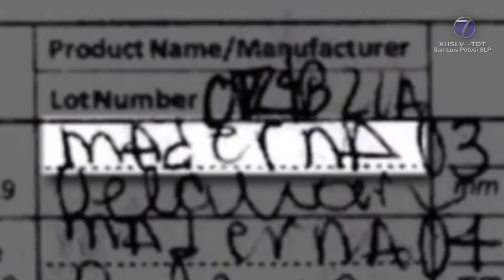Por no saber escribir, descubren a falsificadora de tarjeta de vacunación en Hawai.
EUA.- Una mujer originaria de Illinois presentó una tarjeta de vacunación contra COVID-19 falsa para poder viajar a Hawai, y fue descubierta por un error ortográfico en la palabra Moderna, la cual estaba escrita como "Maderna", según documentos de la corte.

En un intento por evitar el requerimiento de 10 días de cuarentena para los visitantes a Hawai, la mujer de 24 años envió su certificado de vacunación al programa de traslado seguro del estado y llegó el 23 de agosto a Honolulu a bordo de un vuelo de Southwest Airlines, según los documentos.

"Inspectores del aeropuerto encontraron errores sospechosos... por ejemplo, que Moderna estaba mal escrito y que su lugar de residencia era Illinois pero se vacunó en Delaware", dijo Wilson Lau, agente especial de la división de la Fiscalía estatal, en un email dirigido a un funcionario de Delaware que confirmó que no había un registro de vacunación para una mujer con ese nombre y fecha de nacimiento.

El correo electrónico es parte de los documentos presentados ante la Corte. Fue acusada de dos delitos menores por violar las normativas de emergencia de Hawai para controlar la propagación de COVID-19. La mujer había estado detenida y se le había fijado una fianza de dos mil dólares hasta que un juez ordenó su liberación durante una audiencia el miércoles. Programó una nueva audiencia en tres semanas.